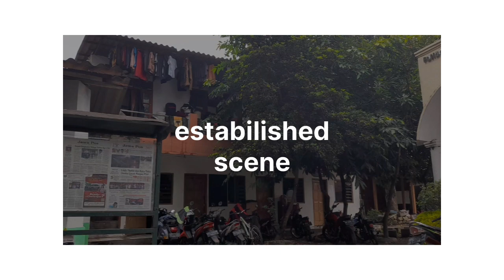EMC² dalam sinematografi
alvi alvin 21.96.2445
kelas 21.ik.03

universitas amikom yogyakarta
fakultas ekonomi dan sosial
prodi ilmu komunikasi